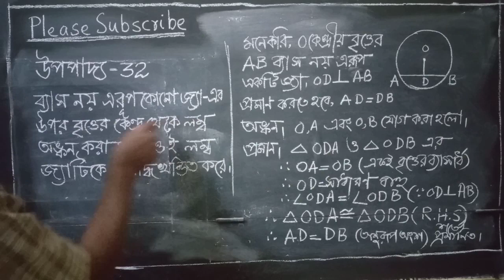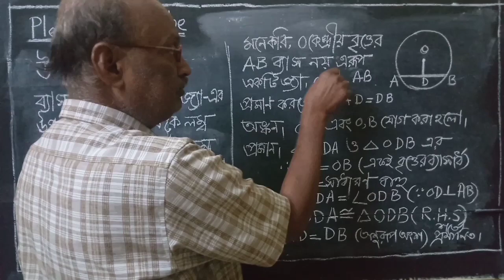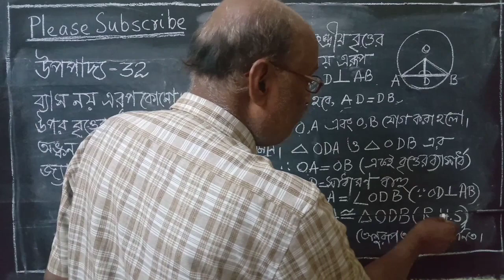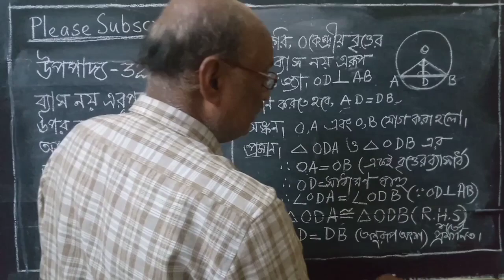Ganit prakash class 10 , Theorems related to circle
class 10 theorems related to circle